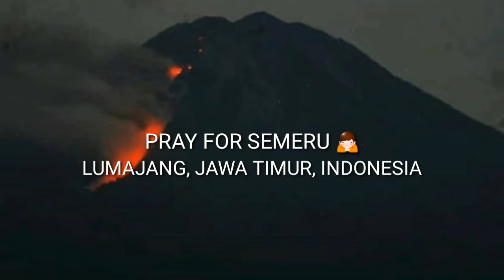Detik detik Gunung Semeru meletus guguran lava meluncur sejauh 3000 meter | 1 Desember 2020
Hari ini Pada tanggal 1 Desember 2020 pukul 01.23 terjadi Gunung Semeru mengeluarkan Guguran lava panas meluncur sejauh 3000 meter mengarah ke besuk kobokan. Sampai deskripsi ini di buat status Gunung Semeru adalah waspada.

Mohon doanya para subscriber semoga Gunung Semeru kembali normal karena di bawah Gunung Semeru terdapat sejuta harapan atas tanah yang subur dan keindahan yang selalu menjadi penyemangat saat bekerja.

• Foto dan video sepenuhnya milih pengambil gambar

salam lestari, 1 Desember 2020